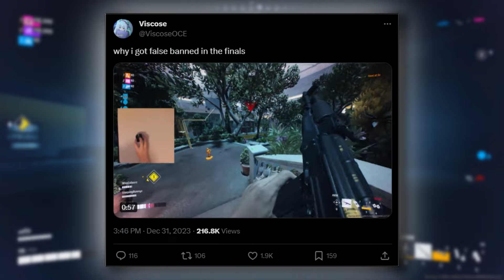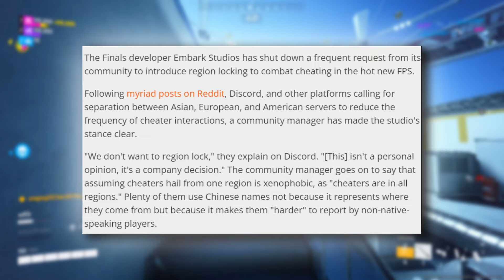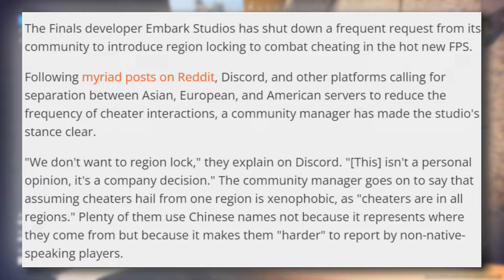The Finals Cheating Problem Has A Solution...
The Finals Cheating Problem Has A Solution... asThe Finals' community manager revealed that the development team has  plans to region-lock China, following players' requests to do so. Although The Finals has enjoyed a largely successful launch, the new FPS game already has quite the cheating problem, with some claiming that most of these users are playing from China.In response to these complaints, The Finals' community manager, known as Momo, told players that they shouldn't expect China to be region-locked. He explained that a significant chunk of cheaters sporting Chinese usernames aren't actually Chinese, but are rather using the language's characters to make it harder to report them manually. He further detailed that the requests for region-locking China specifically has shades of xenophobia and racism, something that the company definitely doesn't support.